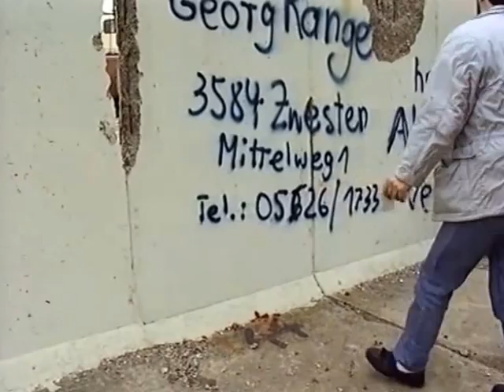1990 Stresemannstr Abriss der Berliner Mauer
Es ist das Jahr 1990 im Februar. Die Deutsche Teilung ist zuende die Berliner Mauer wird abgerissen In diesem video beobachte ich die Grenztruppen beim Abriss der Grenzanlagen in der Stresemannstrasse am Martin Gropiusbau.ganz in der Nähe vom noch unbebauten Potsdamer Platz
Machen sie eine Zeitreise in das Jahr 1990 im Februar Treiben in Ost und West